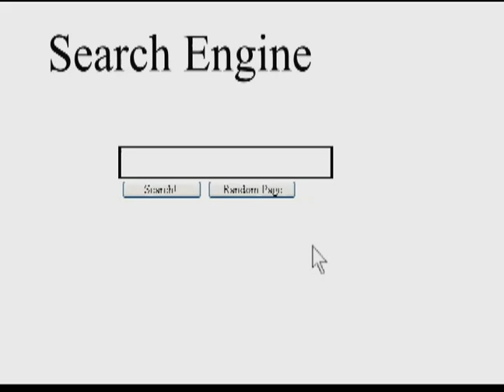New Horizons Computer Learning Center TV Commercial :60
This video created by Robert Breckenridge. Motion graphics, videography, some voiceover elements, and chromakey processing by Robert Breckenridge. Some graphics, script, and voiceover provided by New Horizons. This commercial aired on KQUP RTN-24 in the Spokane, Washington DMA.